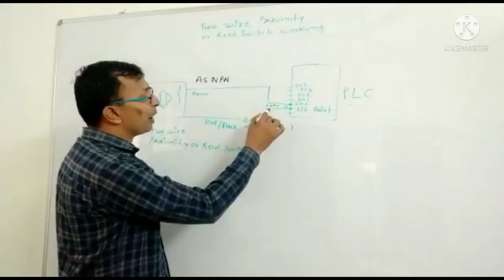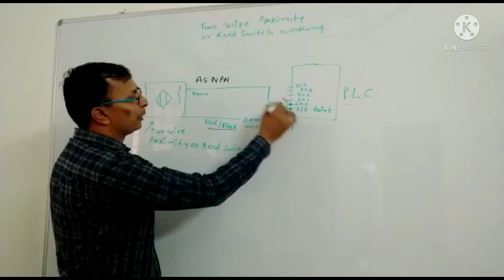Two wire proximity sensor working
what is proximity sensor
how use two proximity sensor in series
proximity sensor
how does two Wire Proximity work
working of two Wire Proximity Sensor
sensor working
how does DOL Starter work
dol starter Working
how does star Delta Starter work
star delta Starter Working
slide adjustment
power press specification
power press capacity
machine hub pro
machine subodh
subodh machine
hub pro subodh kumar
subodh kumar
how power press work
working principle of power press
mechnical power press
how does power press work
mechanism of power press
power press.0
power press.1
power press.2
power press.3
power press.4

power press.5
power press.6
power press.7
power press.8
power press.9

what is power press in hindi
what is power press
how energy convert in power press
how does energy transform in press
basic of press

how to calculate rotational energy
best vedio for power press machine

basic terms.0 by subodh kumar
basic terms.0
basic terms.1by subodh kumar
basic terms.2by subodh kumar
basic terms.3by subodh kumar
basic terms.4by subodh kumar
basic terms.5
basic terms.5
basic terms.7
basic terms.8
basic terms.9
How to calculate force
How to calculate work
How to calculate energy
How to calculate potential energy
How to calculate kinetic energy
How to calculate pressure
basic terms.8
basic terms.9